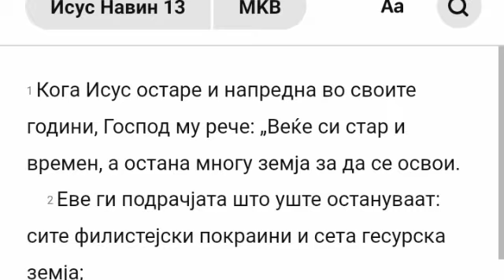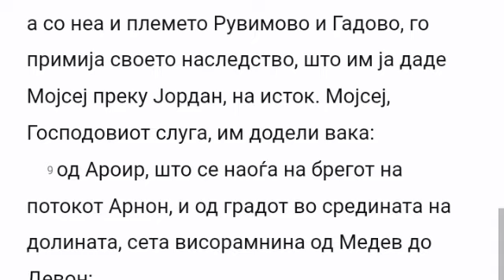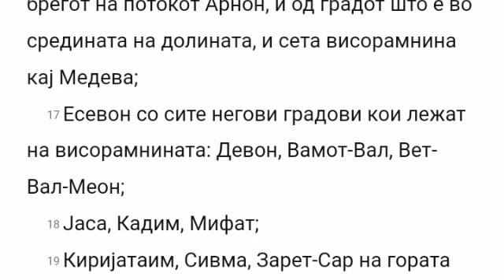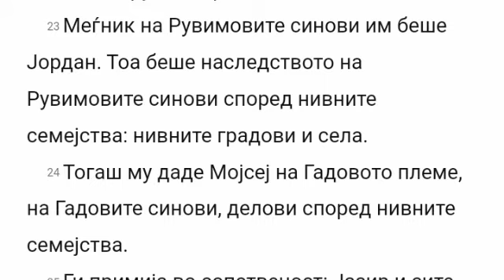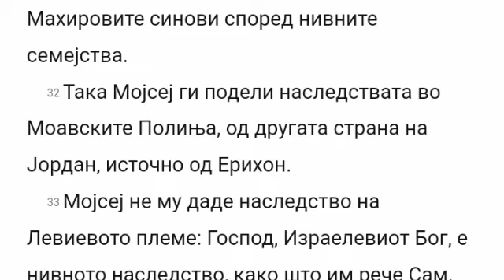Biblija na Makedonski - Isus Navin 13